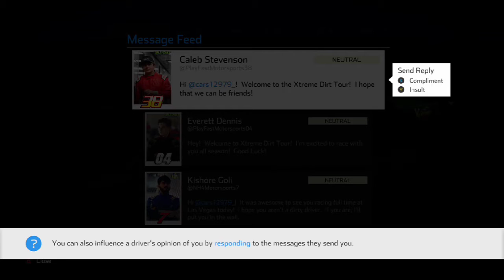NASCAR Heat 4 Career Mode Episode 2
Mixer - Mixer.com/TBNRcars